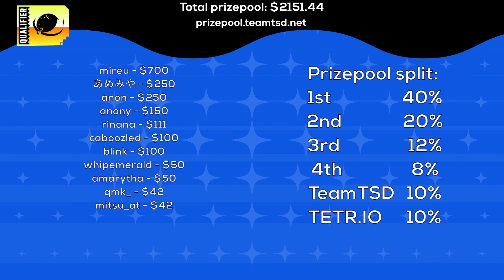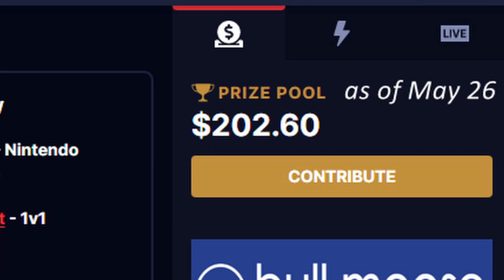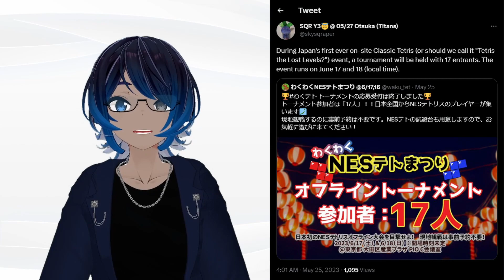TGM Lives On, A Tetris Championship, and Puyo Puyo | Up Next: June 2023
Up Next is a monthly news show centered around puzzle games and the competitive space!

0:00 Hello!
0:06 TGM2+ Home Release
0:33 TETR.IO World Championship
1:06 WPLC Online Qualifiers
2:16 TETR.IO Cup 15
3:07 Hummingbird Nest
3:20 Modern Tetris Showdown 3
3:36 Puyo Challengers
4:08 Puyo Puyo Tetris @ CEO 2023
4:36 Summertize Splash
5:08 Exciting Classic Tetris Festival (Japanese)